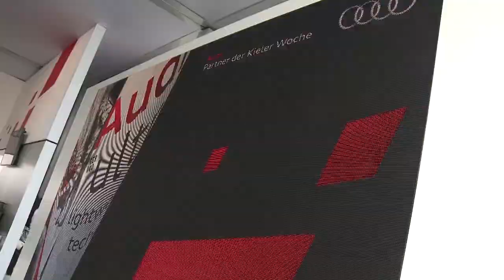Kieler Woche 2013 - Prominenten-Regatta beim Audi Sailing Cup auf der "B one"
Promi-Alarm auf der Kieler Woche 2013: Kai Pflaume, DTM-Fahrer Timo Scheider und viele weitere VIPs segelten in der B/one um den Audi Sailing Cup.